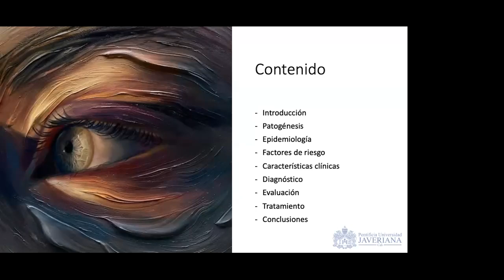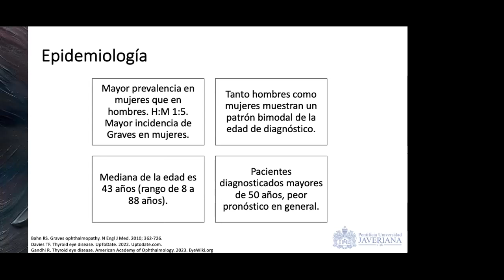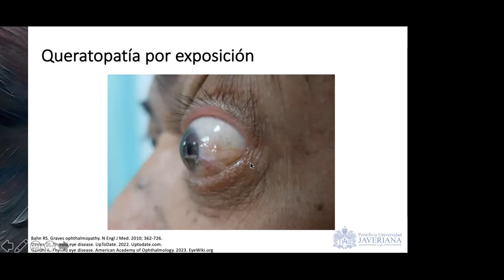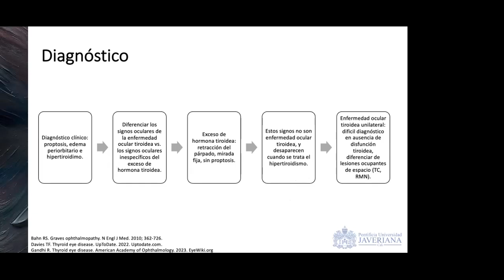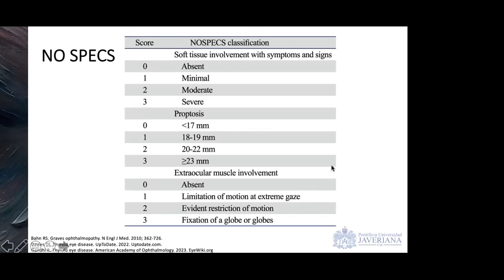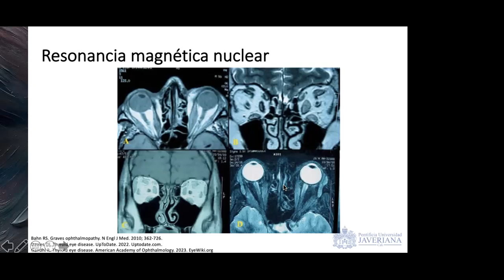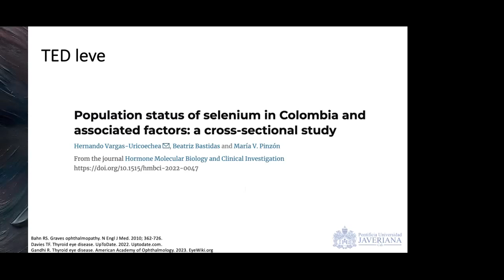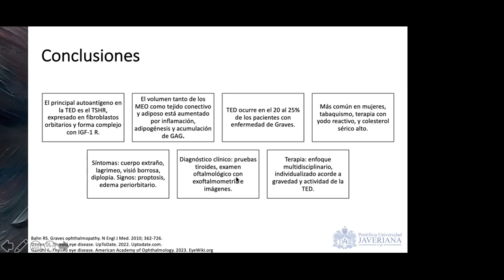Orbitopatia Tiroidea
La enfermedad Tiroidea Ocular es una enfermedad autoinmune  que afecta la órbita y los tejidos retro oculares generando una cuadro de agrandamiento  de los musculos extraoculares, de la grasa y del tejido conectivo. Se realiza una revisión de los sintomas, el diagnsotico y de las terapias, aclarando que su manejo  multidisciplinario.